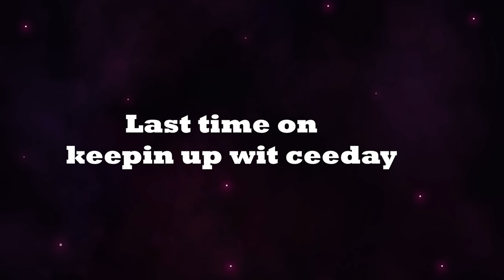TAC on CRAC